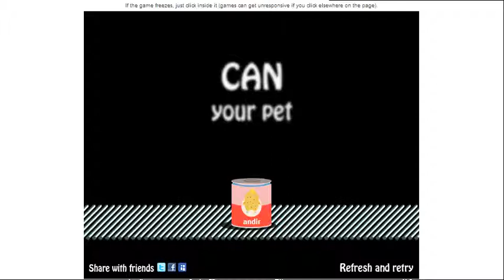Бедный мой цыпленок...